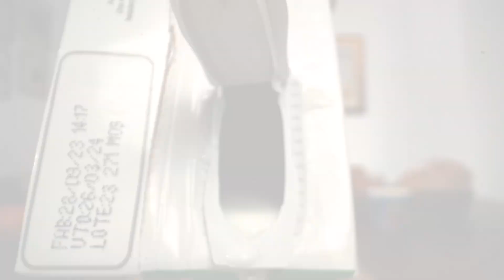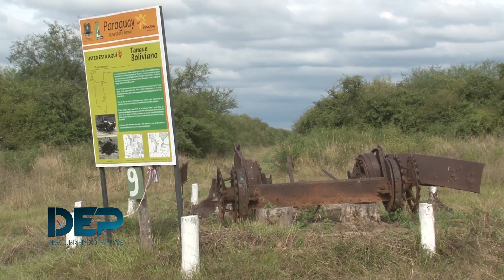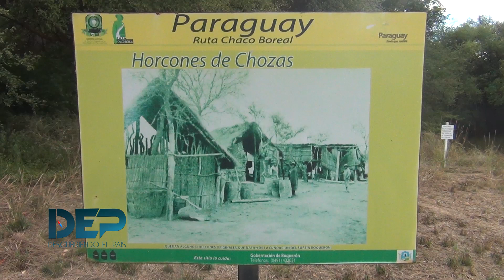CONMEMORACION 89 años Paz del Chaco - DESCUBRIENDO EL PAIS CANAL TRECE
BLOQUE 1  -09/06/2024-. PROGRAMA EMITIDO LOS DOMINGOS DE 18:00 A 19:00 HS POR EL CANAL TRECE